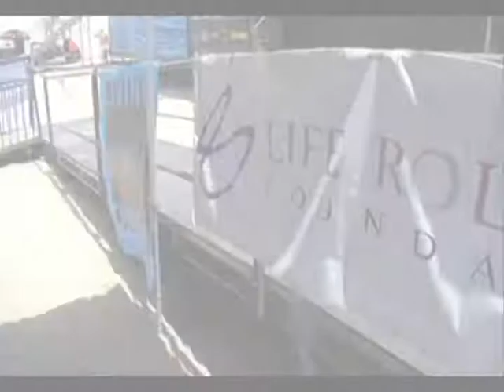US Open of Surfing 2009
The Life Rolls On expression session at the 2009 Hurley US Open of Surfing. Life Rolls On ambassadors Jesse Billauer, Christiaan Bailey, Patrick Ivison and Alyson Roth in the water surfing. Team members included Kelly Slater, Rob Machado, Timmy Curren, Courtney Conlogue and Peter Mel.